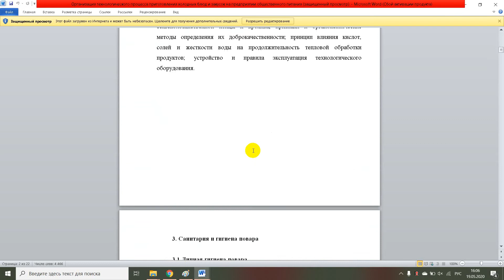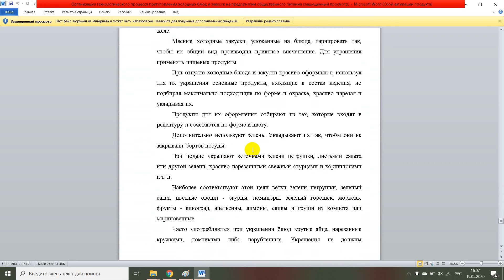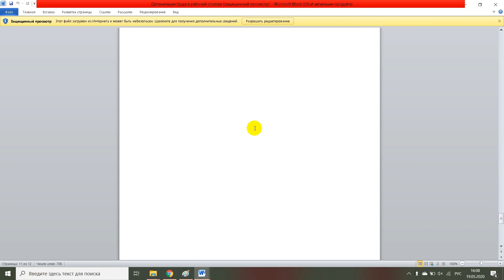Организация технологического процесса приготовления холодных блюд и закусок на предприятии обществен